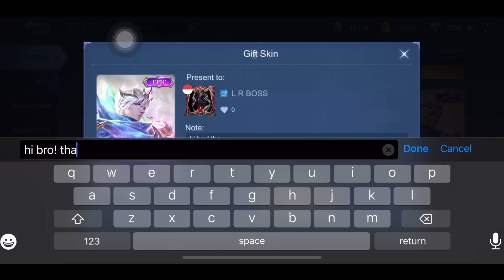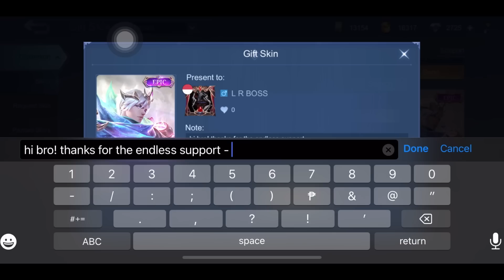NEW! HUGE EVENT UPCOMING! NEW EVENT MLBB 2023 - NEW EVENT MOBILE LEGENDS